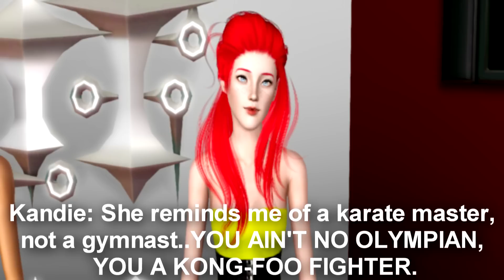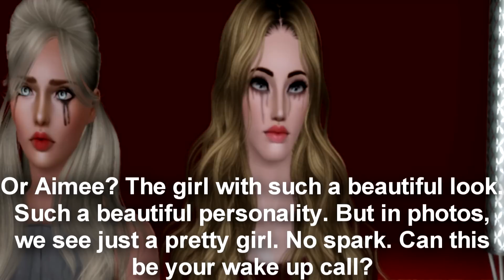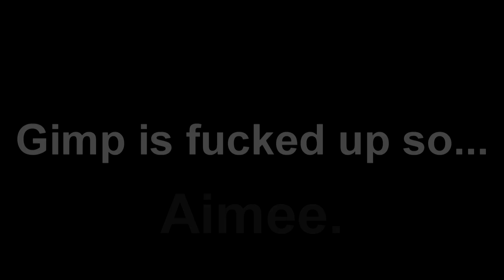Sims' Next Top Model: Modelland [C04] - Episode 7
Still in: Aberash, Aimee, Avacyn, Holly, Mikhaela

Eliminated: Irina, Tanner, Montana, Lola, Agnes, Sarah, Chi-Ma